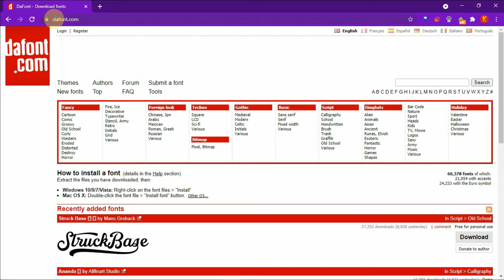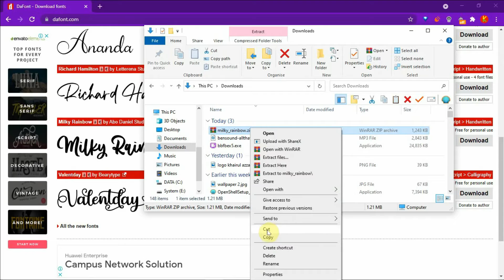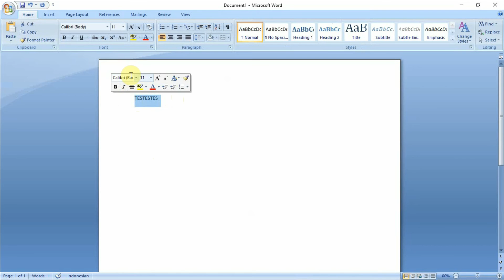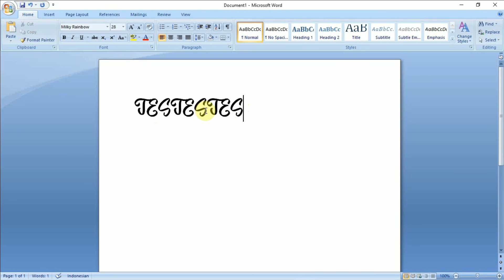Cara Menambahkan Font Di Laptop Atau Pc || Fontnya Keren - Keren || Mudah & Cepat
- - - - - - - - WAJIB BACA - - - - - - - - - -

Berikut adalah cara yang dapat anda lakukan jika ingin menambahkan karakter tulisan atau font baru di Laptop atau komputer untuk kebutuhan editor photo ataupun untuk kebutuhan desain grafis dan juga karya lainya.

Caranya gampang anda hanya tinggal mencari font atau karakter tlusan yang diinginkan kemudian ikuti langkah-langkah berikut. Tapi sebelum itu bagi kalian yang belum subscribe, ayo subscribe dulu channel Khairul Azzam Al Faruq Karena kalau kalian subscribe itu berarti kalian mensupport channel ini, dan kalian juga bisa komen di kolom komentar untuk video toturial apa yang kalian mau
salam tutorial :)

tentang video: tutorial
kategori: cara & gaya

🎵musik🎵

Tonton juga:
(45) CARA MERUBAH TEKS MENJADI SUARA TANPA APLIKASI - 2021